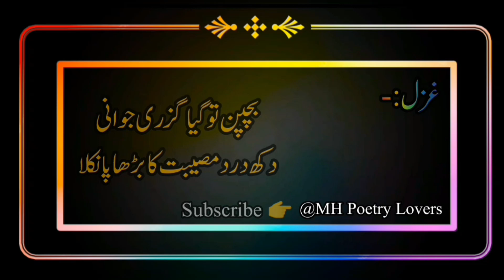Sad Ghazals Heart Touching / Urdu Gazals/ Islam ki shahzadi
Best Of Sad Gazals
Poetry ideas
Sad Poetry
Mix Poetry